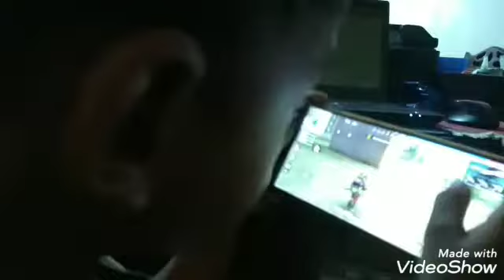Dua sahabat bermain game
Berjam jam duduk bersama sahabatnya
Bermain game bersama